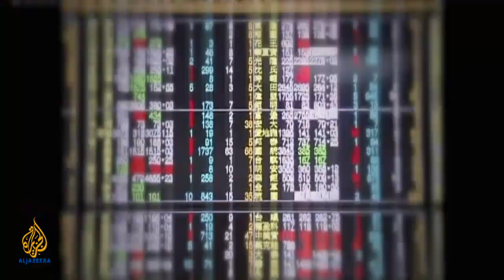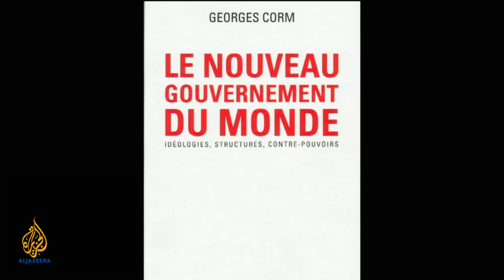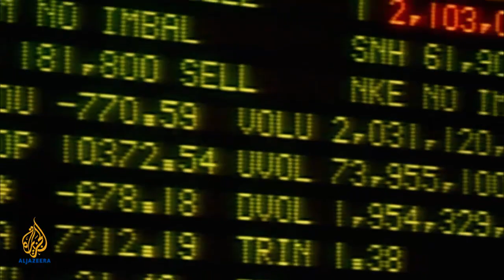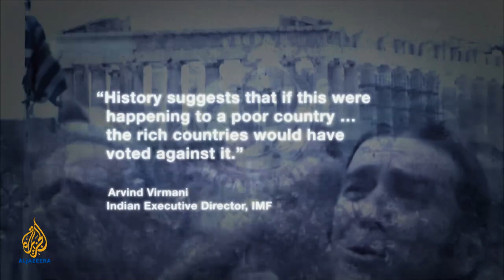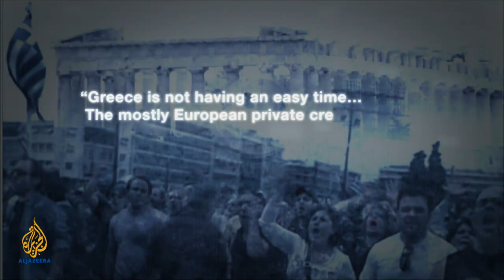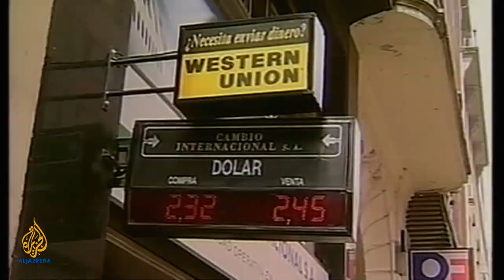Empire - The IMF on trial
Can the International Monetary Fund recover its lost credibility and fix the world economy?